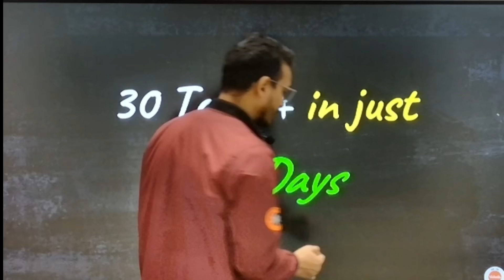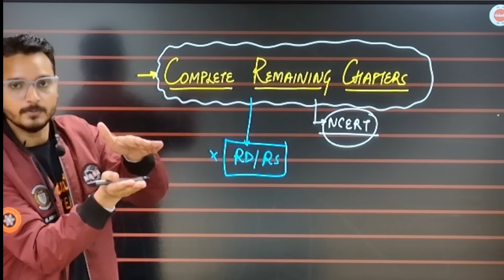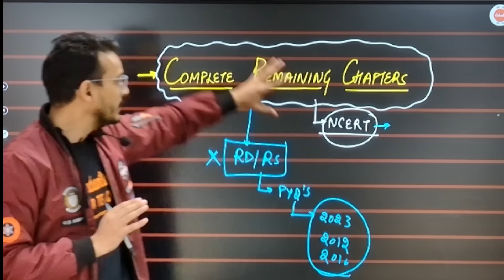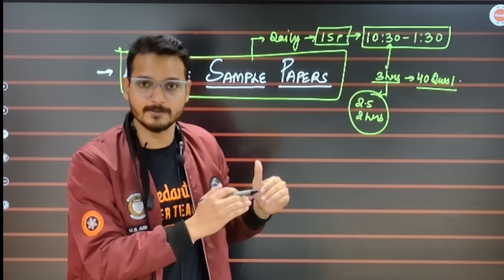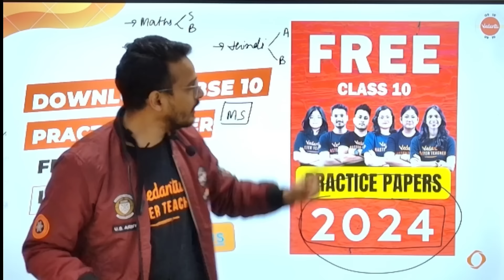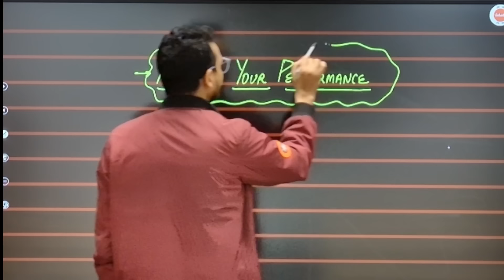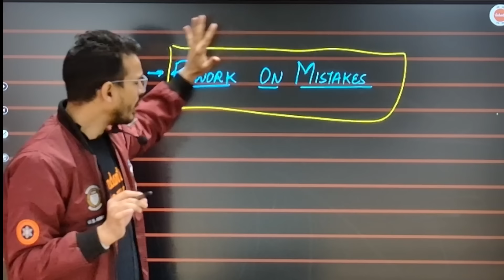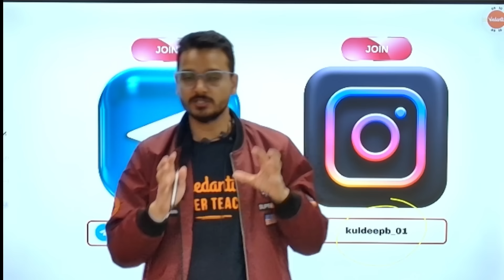30 to 90+ in Maths in the Last 15 Days! 🚀 Real Story of My Class 10 Student 📚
✅𝐃𝐨𝐰𝐧𝐥𝐨𝐚𝐝 𝐂𝐡𝐚𝐩𝐭𝐞𝐫𝐰𝐢𝐬𝐞 𝐍𝐨𝐭𝐞𝐬, 𝐃𝐚𝐢𝐥𝐲 𝐇𝐚𝐧𝐝𝐰𝐫𝐢𝐭𝐭𝐞𝐧 𝐧𝐨𝐭𝐞𝐬, 𝐏𝐘𝐐𝐬 & 𝐒𝐞𝐬𝐬𝐢𝐨𝐧 𝐩𝐝𝐟

🚀 Unlock the success story! Learn the real story of how a Class 10 student went from 30 to 90+ in Maths in the last 15 days before the CBSE Board Exam 2024. Discover the strategies, tips, and insights that led to this remarkable achievement! 📚🌟